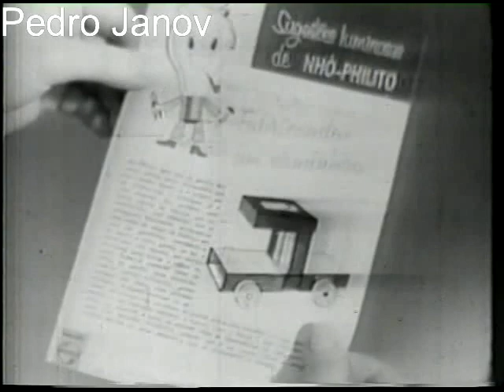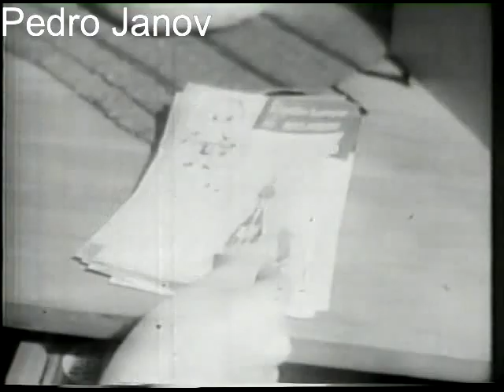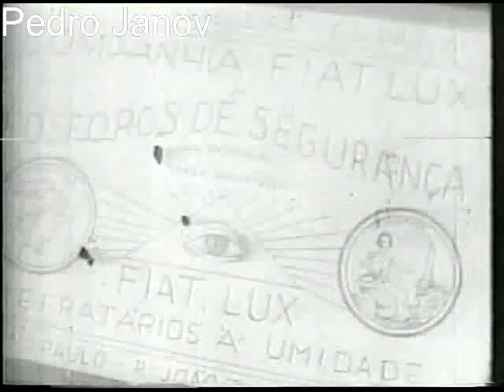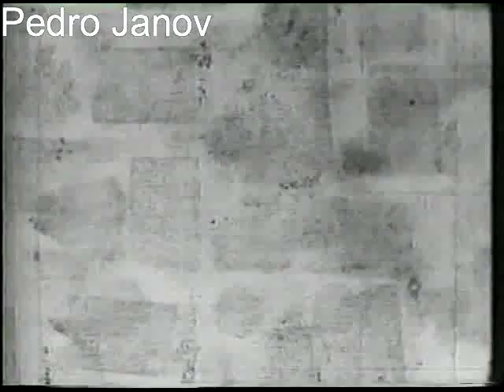Compilação de comerciais antigos - programa Intervalo - 1992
DVD 56